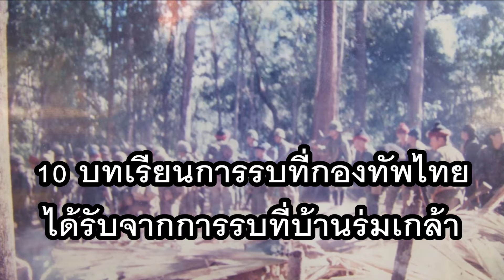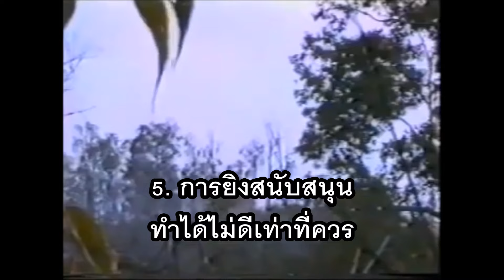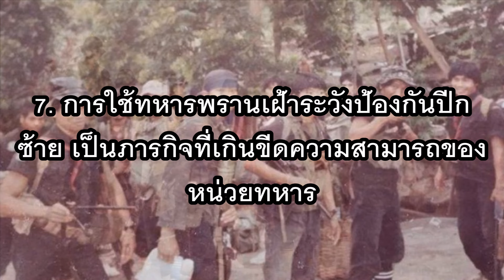10 บทเรียนการรบสมรภูมิบ้านร่มเกล้า (⭐EDUCATIONAL PURPOSES⭐)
10 บทเรียนของกองทัพไทย ในการรบครั้งสำคัญของประเทศ